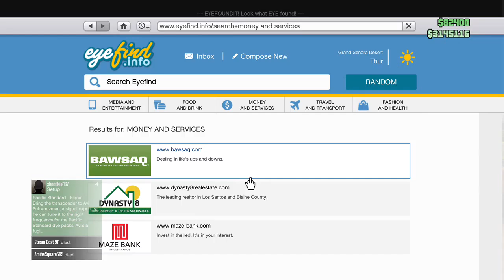"March Madness" - Grand Theft Auto 5 Crew Event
The Federation of Fathers "March Madness Event". 3/25/16.

If you are a gaming dad check us out